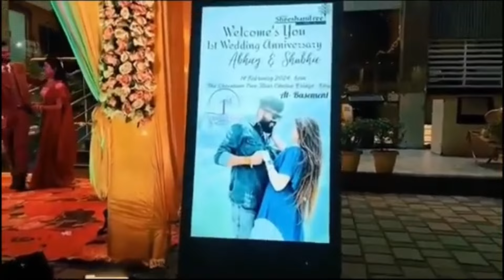मुझे माफ कर दीजिए हमसे बहुत बड़ी गलती हो गई